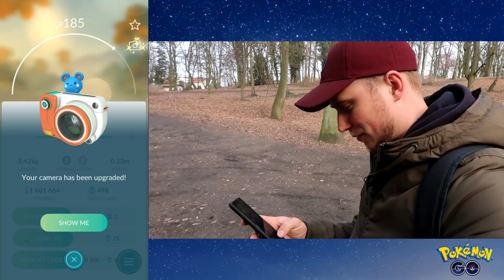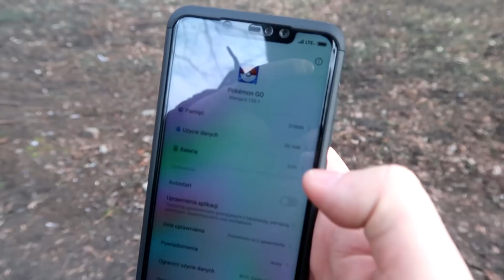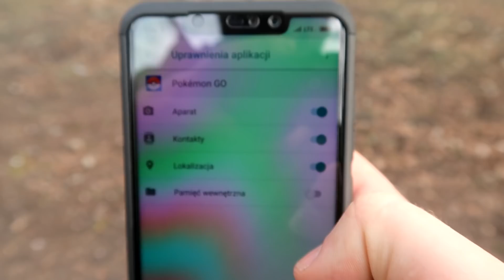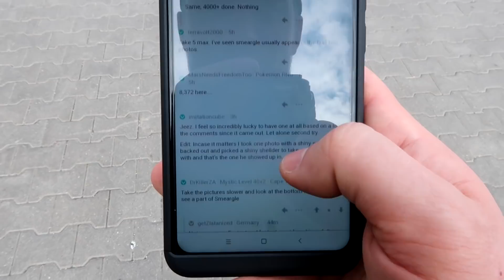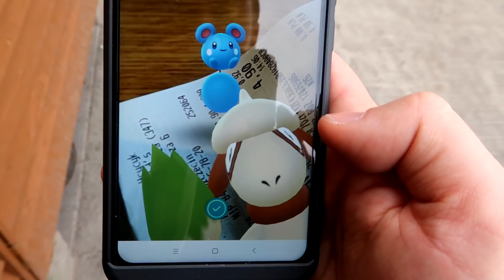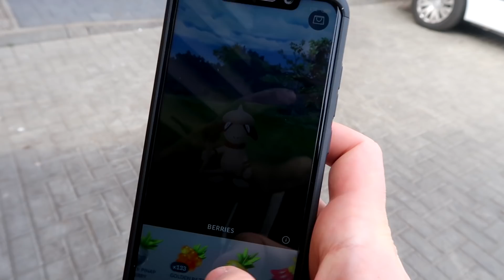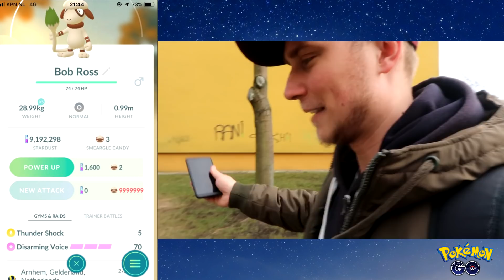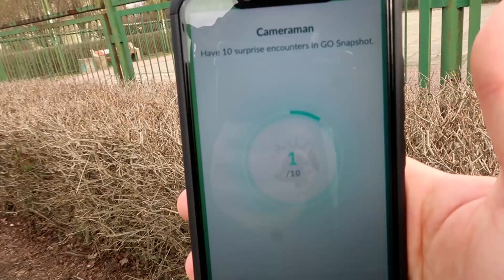JAK ZŁAPAĆ SMEARGLE W POKEMON GO?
Jak złapać specjalnego pokemona Smeargle w Pokemon GO? Kilka dobrych porad i idealny przykład jak tego nie robić :D.